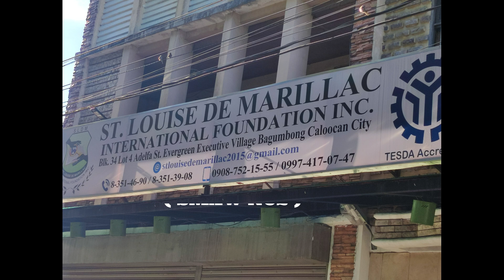TESDA SCHOOLARSHIP PROGRAM SMAW NC2 PART 2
TESDA SCHOOLARSHIP PROGRAM SMAW NC2
Shielded metal arc welding
Shielded metal arc welding, also known as manual metal arc welding, flux shielded arc welding or informally as stick welding, is a manual arc welding process that uses a consumable electrode covered with a flux to lay the weld.